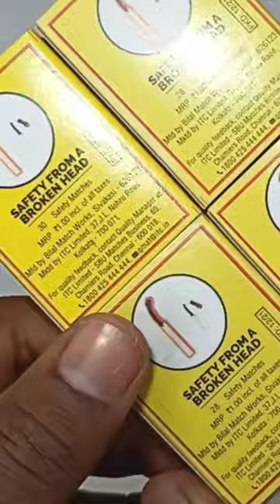Diy New Cycle Rickshaw Tuk - Tuk Loader Trolley Matchbox